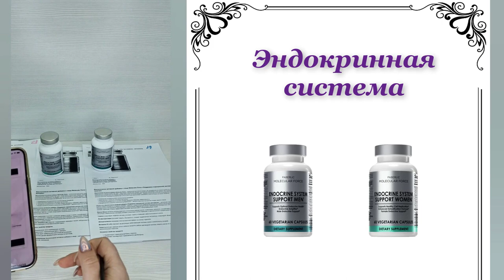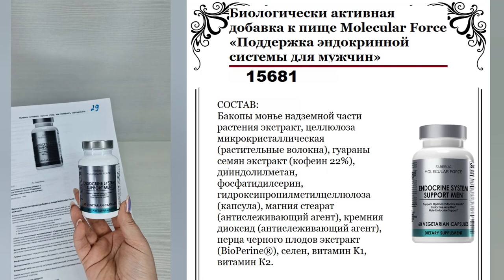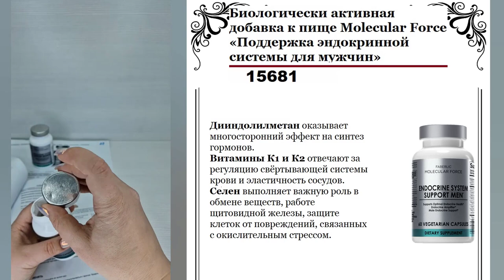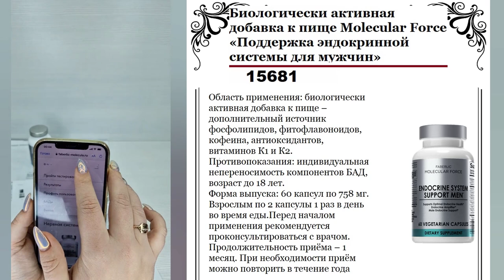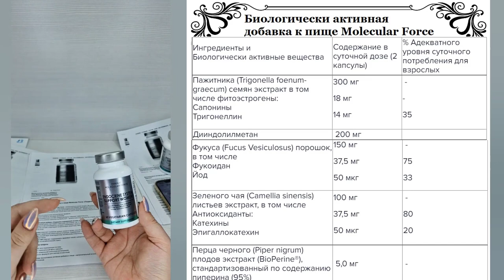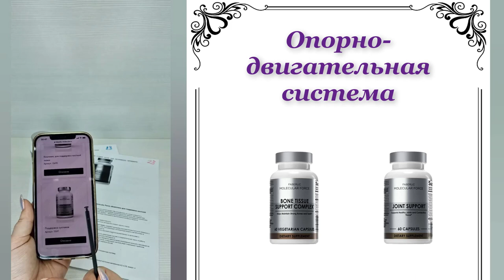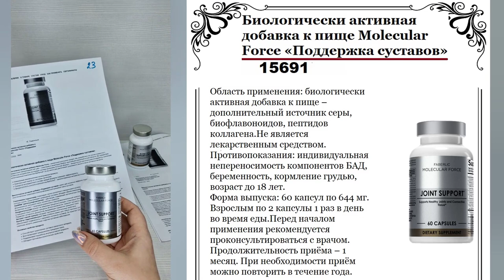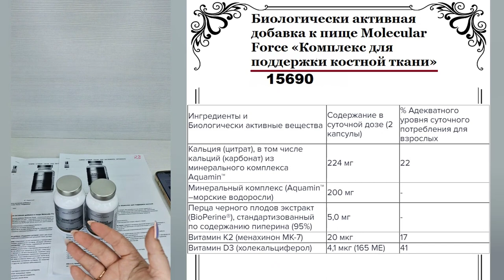Новая линейка БАДов Molecular Force - Эндокринная система. Опорно-двигательная система. Часть 3.